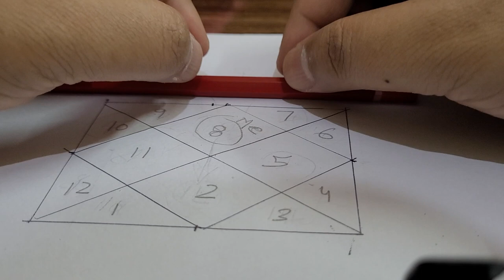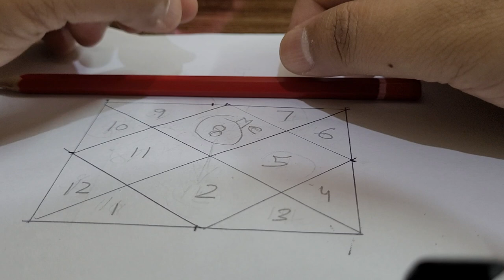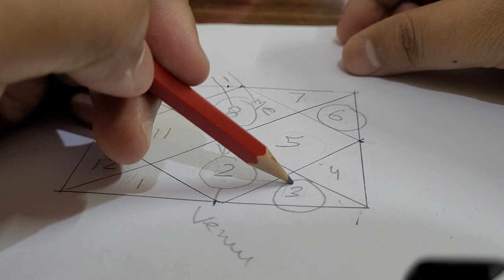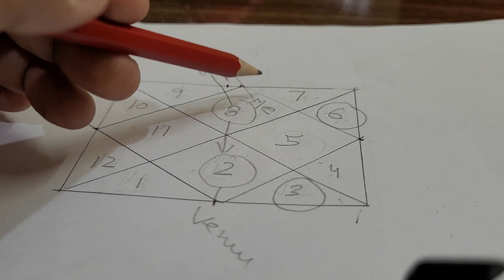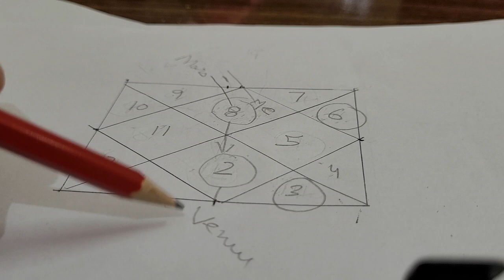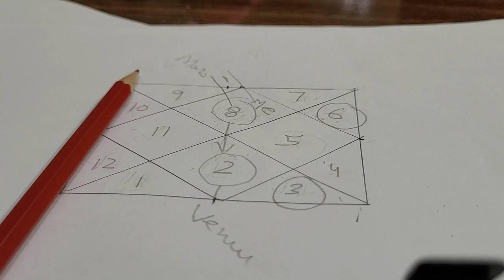Mercury effect for ♏️ scorpio ascendant in 1st house result ☎️ 9717398797